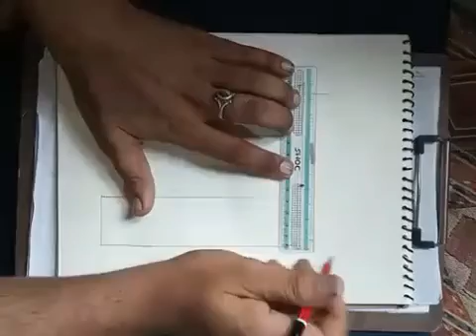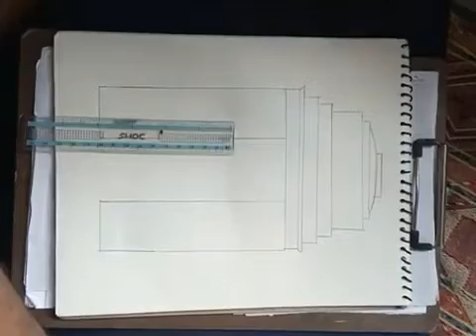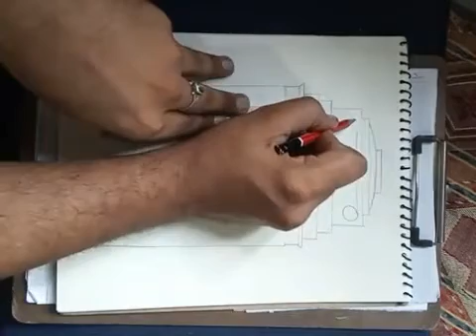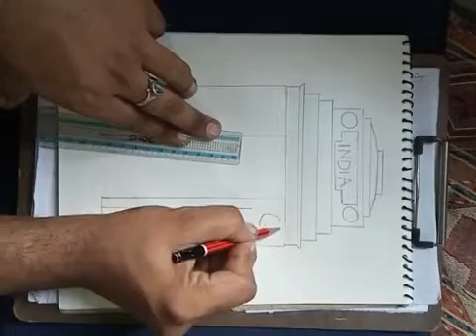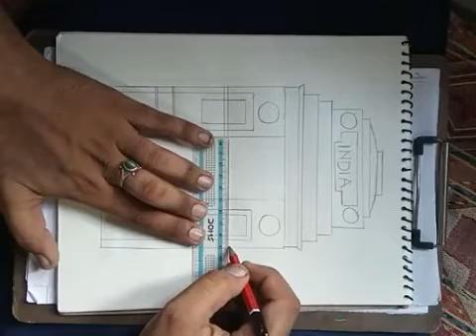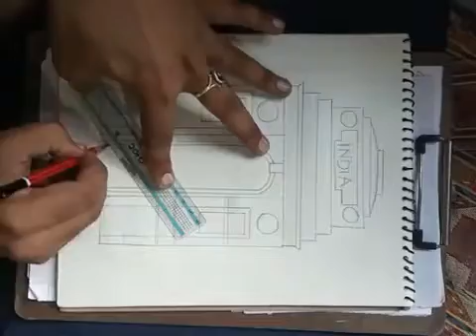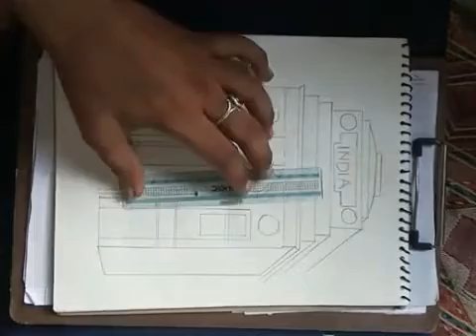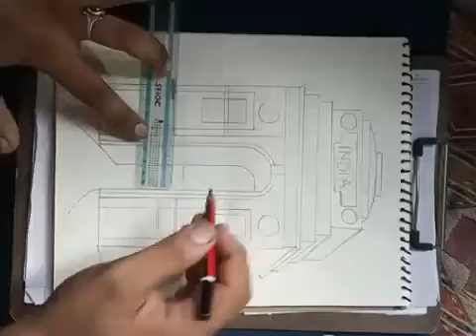10TH STD DRAWING INDIA GATE PART 1